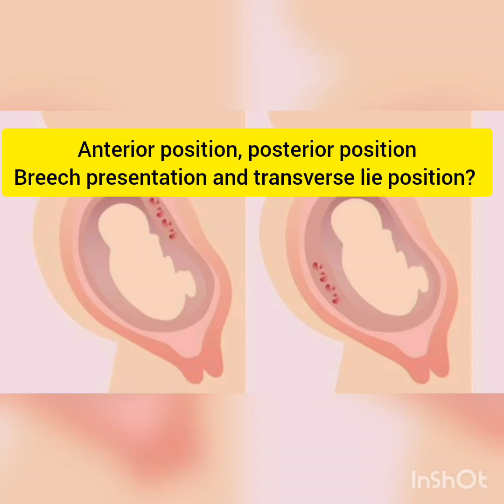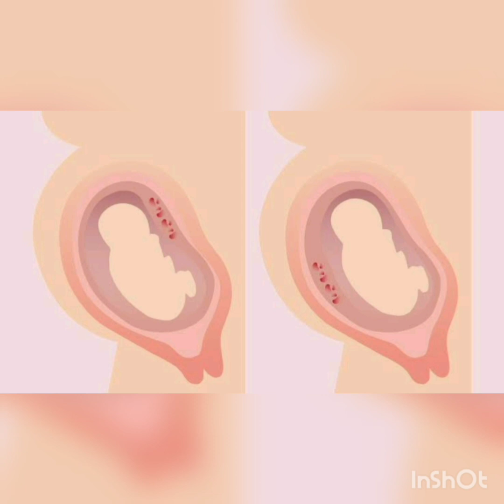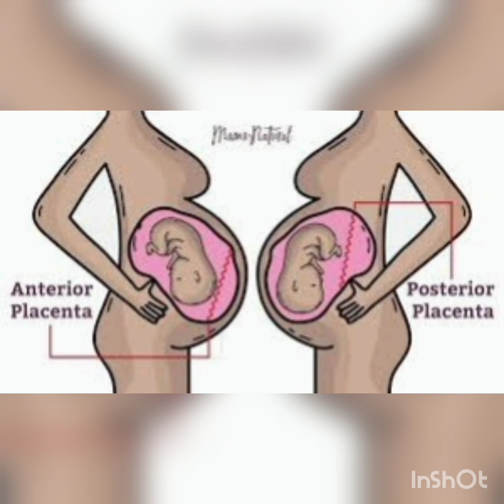Fetal position|anterior placenta|posterior position|baby position during pregnancy|breech|cephalic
Fetal position|anterior placenta|posterior position|baby position during pregnancy|breech|cephalic - arivu valiyuthu